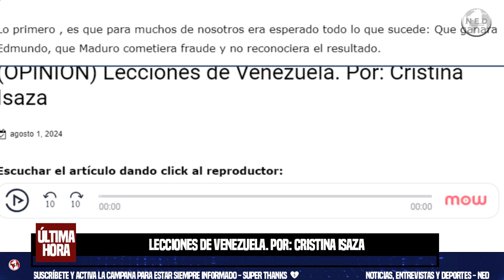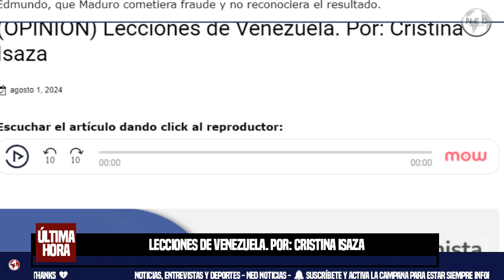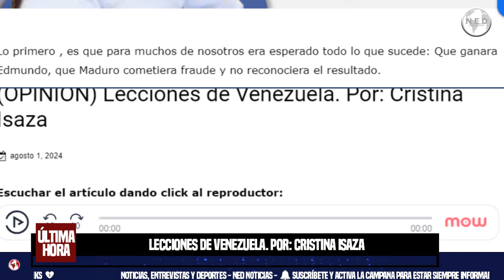LECCIONES DE VENEZUELA 🔴 Por: Cristina Isaza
o primero , es que para muchos de nosotros era esperado todo lo que sucede: Que ganara Edmundo, que Maduro cometiera fraude y no reconociera el resultado. Yo solo espero que en Colombia no tengamos que trasegar por 25 años de socialismo. Para esto , veo diez puntos claves, diez lecciones que nos da el país hermano.
Columna Cristina Isaza